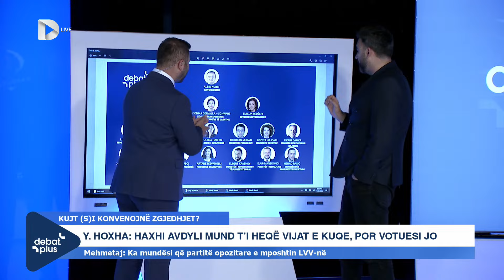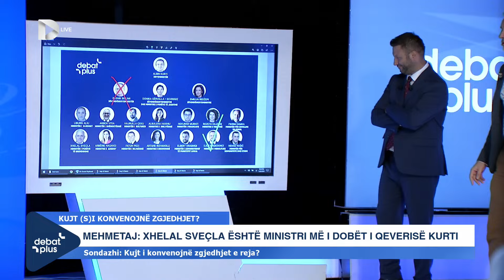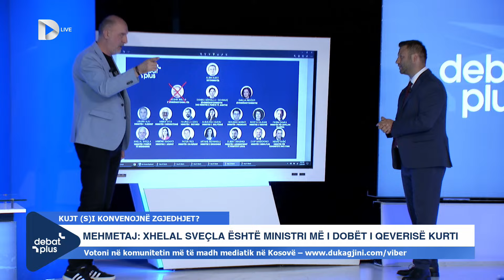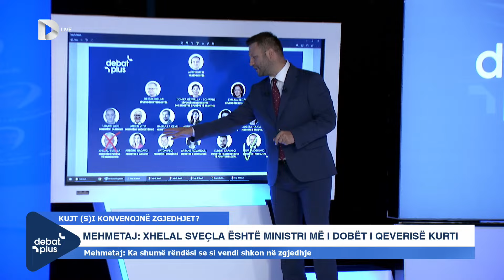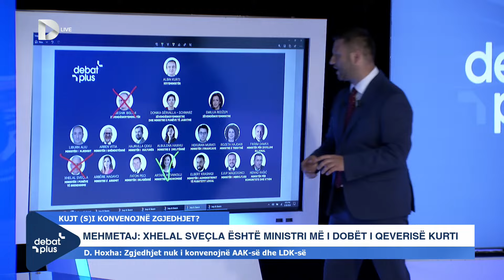“Kurti më i miri, Sveçla më i keqi”, Analistët në Debat Plus i “notojnë” ministrat e Qeverisë Kurti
“Kurti më i miri, Sveçla më i keqi”, “Më i suksesshmi dhe më i dobëti”, Analistët në Debat Plus i “notojnë” ministrat e Qeverisë Kurti